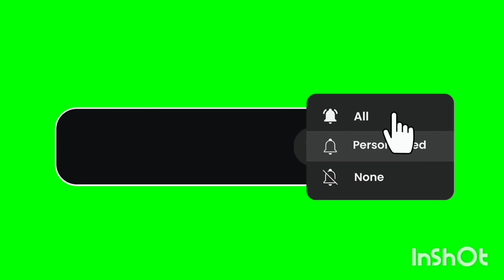DJ 🔥 Santosh 👌 rock 🔥 vs 👍vikky DJ 💯💯💯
दोस्तों, अगर आपको ये 👉 Video पसन्द आया हो और जो नयें लोग मेरे इस विडियो को देख रहे है, तो Plz, पहले आप इस channel को Subscribe & Like जरूर करे | ताकि ऐसी ही और Videos Link आप तक पहले पहुंचे और आप ऐसे ही विडियों का आनन्द उठा सकें, और अच्छा लगें तो , अपने दोस्तों को भी शेयर करें | ✴ Friends - Don't Forget ✴ || Subscribe , Like , Share , Comment || (धन्यवाद